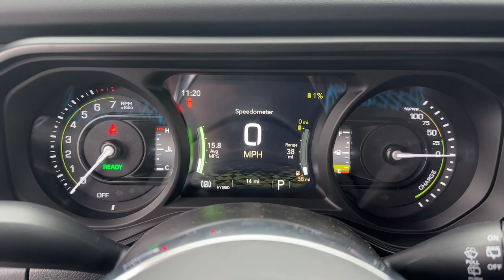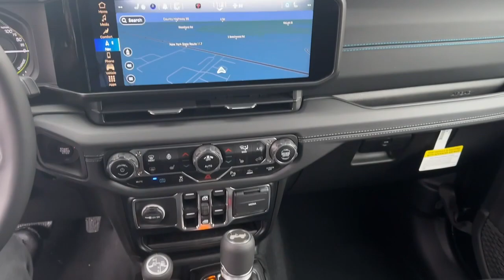2024 Jeep Wrangler_4xe Mount Kisco, White Plains, Yorktown, Brewster, Bedford Hills, NY RW196188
Black Clearcoat New 2024 Jeep Wrangler_4xe High Altitude available in Bedford Hills, New York at Bedford CDJR. Servicing the Mount Kisco, White Plains, Yorktown, Brewster, NY area.

Wrangler_4xe High Altitude
2024 Jeep Wrangler_4xe High Altitude - Stock#: RW196188

Bedford CDJR
531 Bedford Rd

Nav System Moonroof Heated Leather Seats Panoramic Roof 4x4 Aluminum Wheels MOPAR BLACK TUBULAR SIDE STEPS ENGINE: 2.0L I4 DOHC DI TURBO PHEV TRANSMISSION: 8-SPEED AUTO 8P75PH PHE... Black Clearcoat exterior and Black interior. br /br /KEY FEATURES INCLUDEbr /Leather Seats Navigation Sunroof Panoramic Roof 4x4. Jeep High Altitude with Black Clearcoat exterior and Black interior features a 4 Cylinder Engine with 375 HP at 5250 RPM*. br /br /OPTION PACKAGESbr /MOPAR BLACK TUBULAR SIDE STEPS ENGINE: 2.0L I4 DOHC DI TURBO PHEV (STD) TRANSMISSION: 8-SPEED AUTO 8P75PH PHEV (STD). br /br /OUR OFFERINGSbr /Our dealership is family-owned and operated and has an extensive history in the area. We proudly serve the Bedford Hills Croton Falls Mt Kisko Westchester County areas with a complete automotive experience. We offer a full stock of new Jeep Ram Dodge and Chrysler vehicles certified pre-owned models as well as a variety of used cars trucks and SUVs from various automakers. If your next vehicle is what you are looking for Bedford is the place to go! br /br /Horsepower calculations based on trim engine configuration. Please confirm the accuracy of the included equipment by calling us prior to purchase. br /